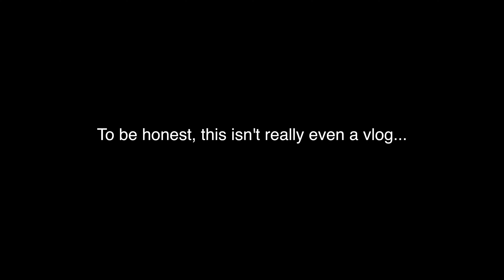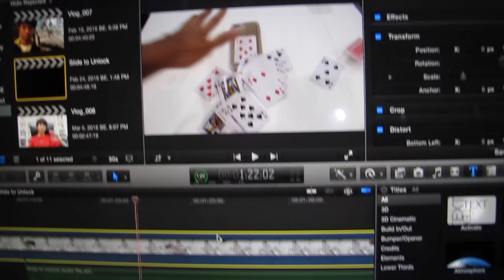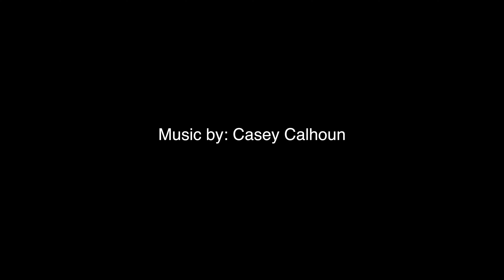some important announcements...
Hi guys! :)

Gear:
Tripod Thing
My drone

Large PC Specs (file organisation and storage):
Graphics Card
Power Supply
Monitor- idk